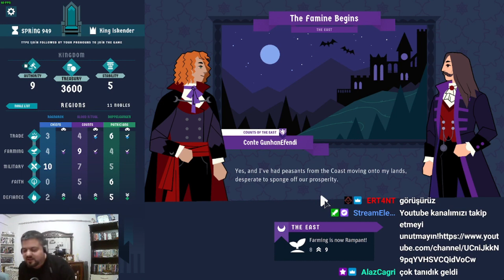King of the Castle - Bu Ne Biçim Kral #4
Efenim selamlar. 8 Nisan akşamı Twitch kanalımızda oynadığımız King of the Castle serisine hepiniz hoş geldiniz. King of the Castle kendi arkadaşlarınızla oynamak istediğinizde 3 ila 25 kişi , yayın yapmak istediğinizde de Twitch entegrasyonu sayesinde 3 ila 3000 kişiye kadar çıkabilen bir parti oyunu. Oyunun sahibi Kral olarak kendi amaçlarını yapmaya çalışırken farklı hanedanlarda olan diğer oyuncularda kendi hanedanlarının kral adayını tahta geçirmek için bir takım işlere kalkışıyorlar. Çayınızı kahvenizi alın ve arkanıza yaslanın iyi seyirler :)

MatP, 2016 haziran ayında Kadıköyde düzenli FRP etkinliği olmamasından dolayı "Bari biz yapalım da olsun.!" fikriyle ortaya çıktı. 2016'dan beri uzunca bir dönem, aralıksız ve düzenli olarak her ay Anadolu yakasında etkinlikler düzenleyen oluşumumuz, artık online platformlarda da sizlerle.

Ülkemizde FRP olarak da bilinen, Masaüstü Rol Yapma Oyunlarına ilişkin, Twitch üzerinden yaptığımız canlı yayınların tekrarlarına ve Youtube'a yönelik hazırladığımız içeriklere kanalımız vasıtasıyla ulaşabilirsiniz. Ayrıca Rol Yapma Oyunlarını besleyen her türlü alt kültüre, sanata ve hobiye dair muhtelif konseptlerde içerikler de bu kanalda siz izleyenlerle buluşacak.